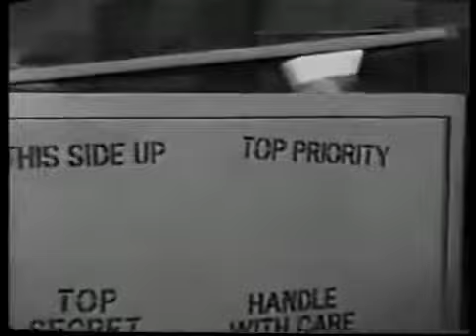Broadside 1x01 Don't Make Waves 1964 Kathleen Nolan as Lieutenant Anne Morgan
Broadside is an American sitcom that aired on ABC during the 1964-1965 TV season. The series, produced by McHale's Navy creator Edward Montagne, starred Kathleen Nolan, formerly of The Real.